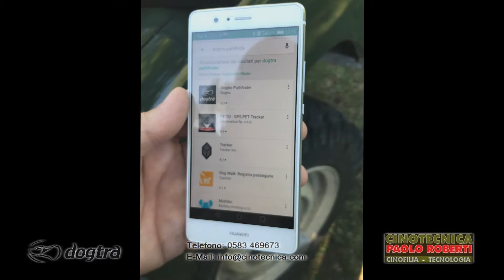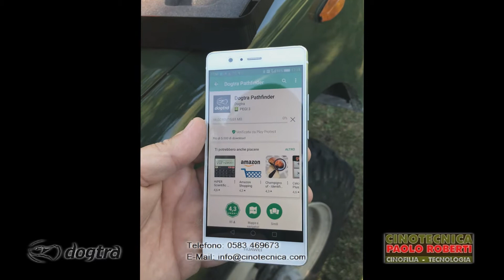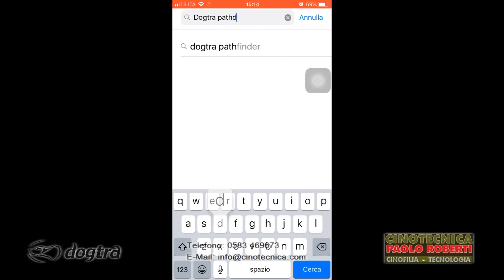Dogtra Pathfinder: Tutorial su come scaricare l'applicazione gratuita.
Breve tutorial su come scaricare l'applicazione gratuita per Android e iOs.